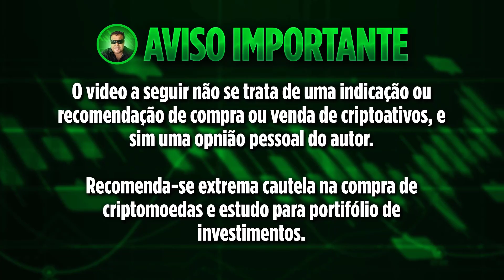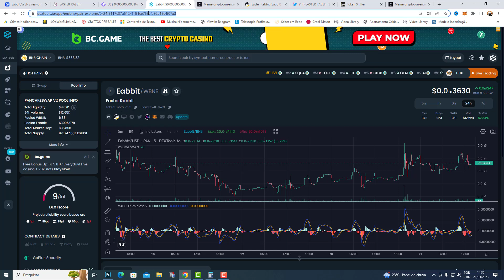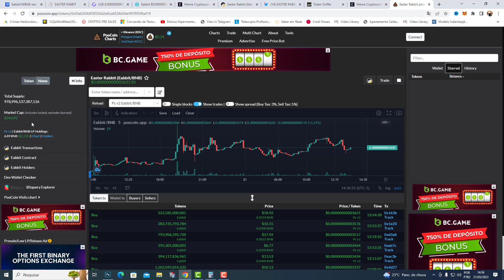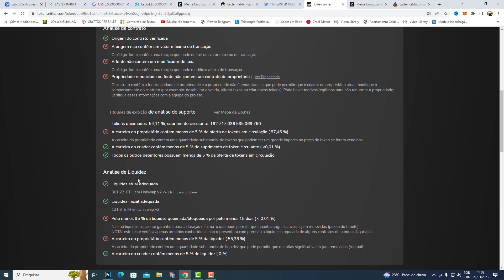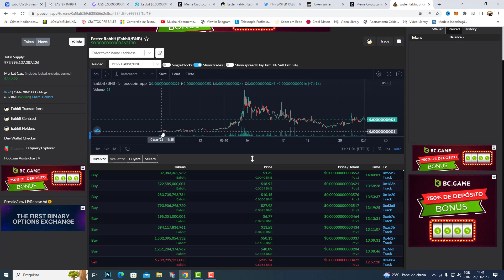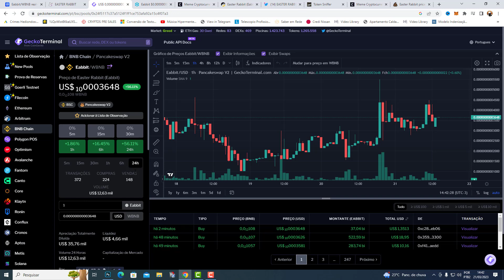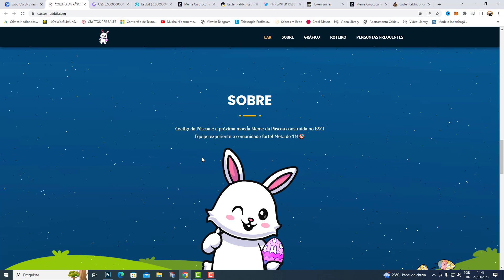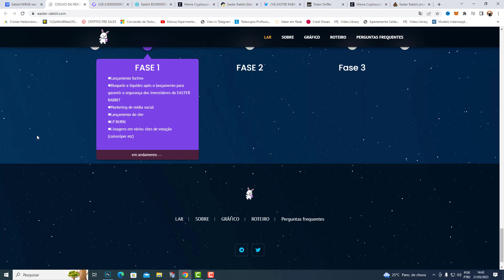SE VOCÊ TEM ESSA CRIPTOMOEDA NA CARTEIRO - TOME CUIDADO - VOCÊ PODE PERDER TUDO OU FICAR RICO!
LEIA A DESCRIÇÃO NA INTEGRA!

◙ ◙◙◙◙◙◙◙◙◙TENHA EM MENTE QUE VOCÊ PODE PERDER TODO SEU DINHEIRO, ESTE É UM MERCADO QUE NÃO TE DÁ NENHUMA GARANTIA, TODOS OS MOVIMENTOS SÃO BASEADOS EM HISTORICOS E PREVISÕES, NUNCA PEGUE DINHEIRO EMPRESTADO, NUNCA VENDA SEUS BENS, NUNCA FAÇA NADA QUE ESTEJA FORA DO SEU ALCANCE, FAÇA SEUS PRÓPRIOS ESTUDOS, INVISTA SOMENTE AQUILO QUE VOCÊ ESTEJA DISPOSTO A PERDER, TENHA CONSCIÊNCIA DOS ALTOS RISCOS ENVOLVIDOS, MILHARES DE PESSOAS JÁ PERDERAM TODAS AS SUAS ECONOMIAS INVESTINDO EM CRIPTOMOEDAS, ENTÃO NÃO PENSE QUE ISSO É DINHEIRO FÁCIL, NADA VEM DE GRAÇA, SEMPRE LEVE EM CONSIDERAÇÃO A POSSIBILIDADE DE UM PROJETO DAR ERRADO E VOCÊ PERDER SEU INVESTIMENTO COM A DESVALORIZAÇÃO DO CRIPTO ATIVO OU DE POSSÍVEIS GOLPES QUE ESTEJAM SENDO DISFARÇADOS DE PROJETOS SÉRIOS!◙◙◙◙◙◙◙◙◙◙◙◙◙◙◙◙◙◙◙

chatgpt

elon musk

criptos
dinheiro